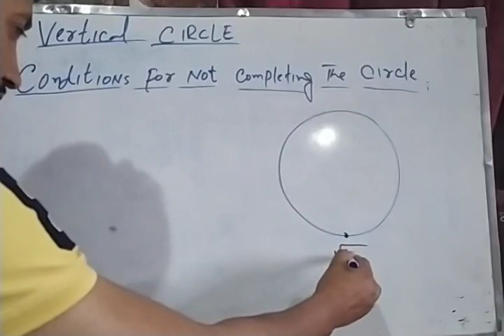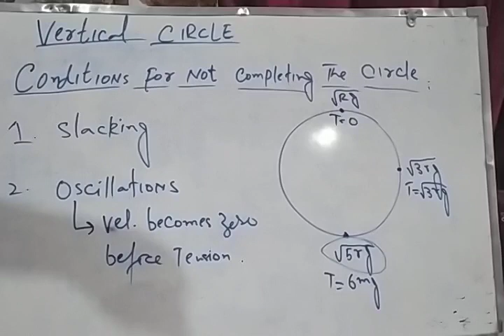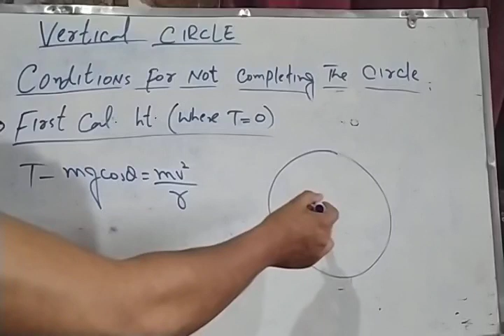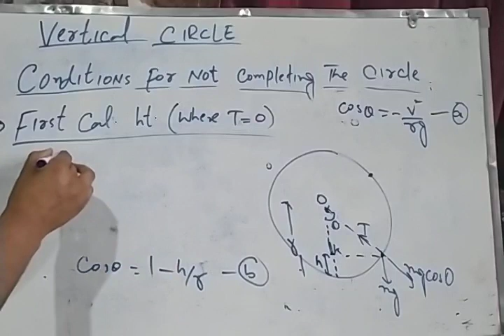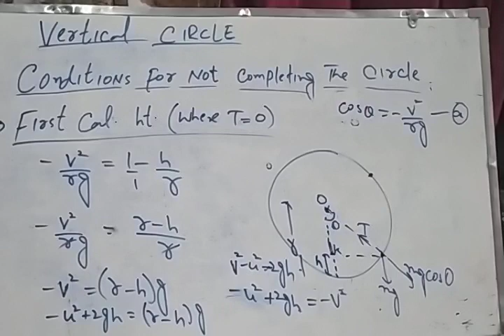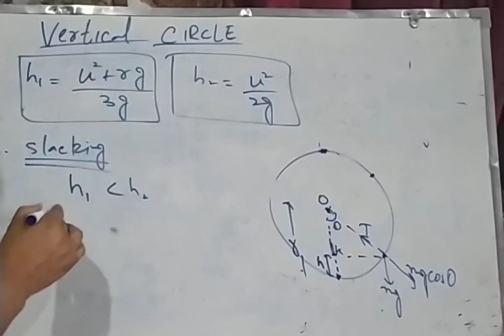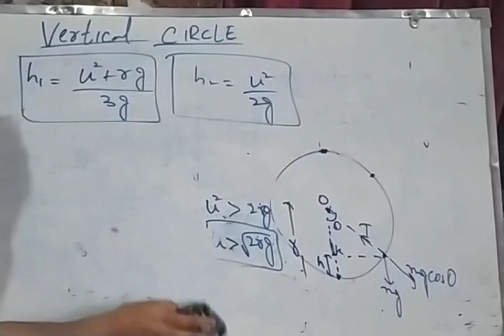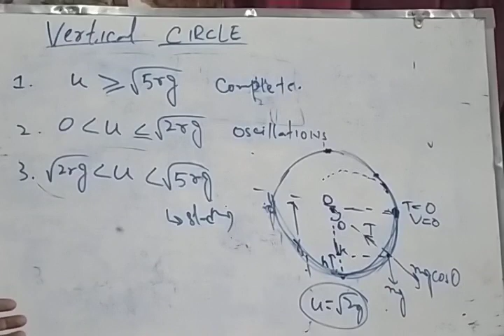Work lecture 20